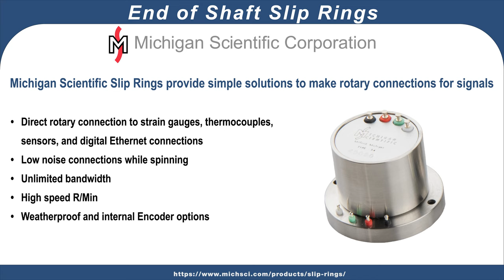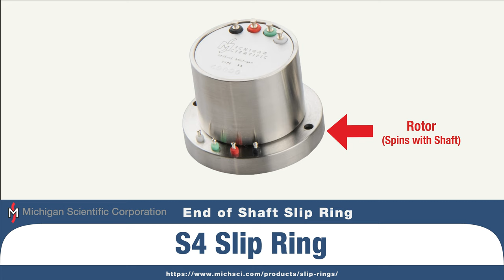End of Shaft Slip Ring Installation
Michigan Scientific End of Shaft Slip Ring Assemblies are typically used for torque, stress, temperature, vibration and acceleration measurements on rotating devices such as wheels, axles, engines, gearboxes, electric motors, compressors, etc.